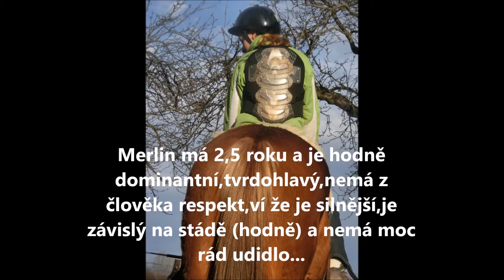Lucie Krysová - přihlášená do Talent roku 2015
Florbal,atletika (běh),agility,dog dancing,pole dance,flexi,jezdectví... Jednoduše sportovní všeuměl :)